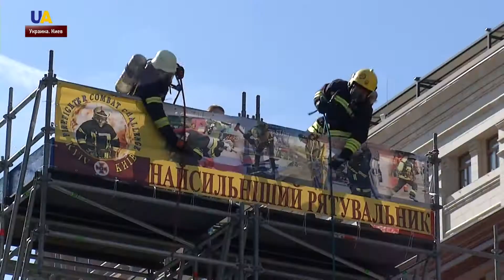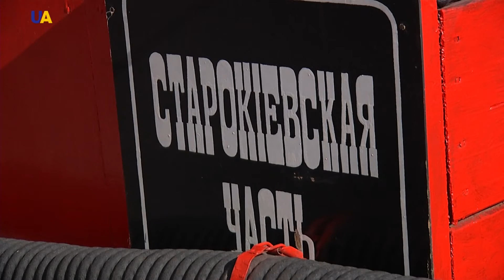День спасателя отметили в Киеве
Соревнования пожарных, посвящение щенков в спасателей и выставка старинной спецтехники. В Киеве на Крещатике отмечают День спасателя. Подробности – в материале Юлии Крючковой.